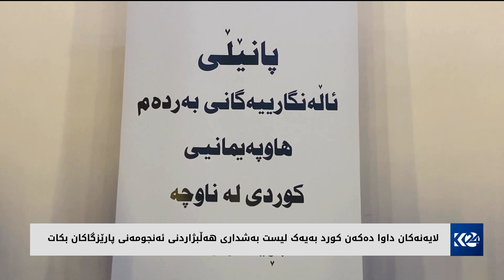پانێڵێک لەبارەی بەشداری کورد لە هەڵبژاردنی ئەنجومەنی پارێزگاکان لە سلێمانی بەڕێوەچوو